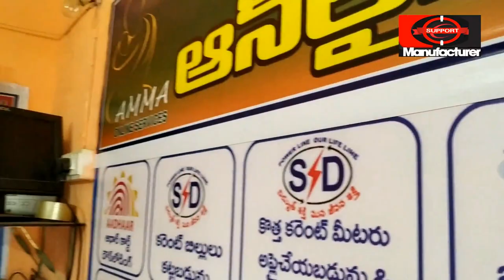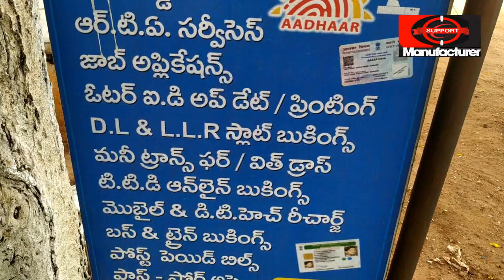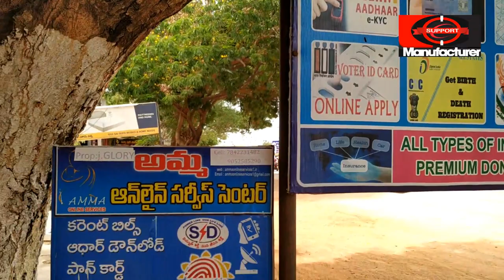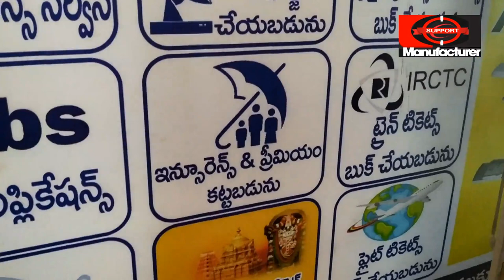బిజినెస్ ! Small business ideas! New business idea's! business ideas ! Low Investment Business Idea